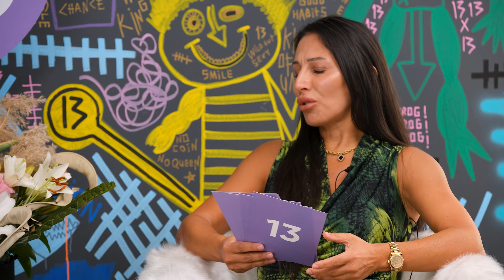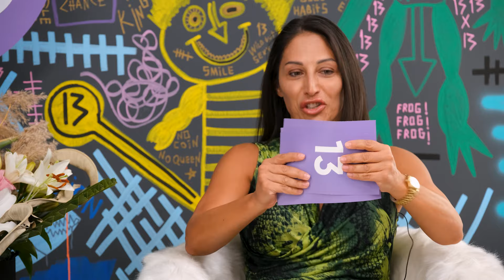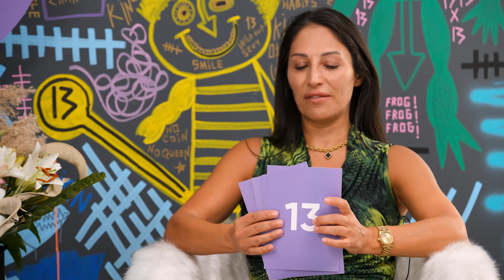13 MİSAFİR & MUSTAFA ULUBAY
Kadın Doğum uzmanı Mustafa Ulubay, 13 Misafir'in yeni bölümünde nadir görünen bir hastalık olan "Vajinal Ageneziyi detaylıca anlattı! Biraz sağlık, biraz muhabbet ve merak edilenlerle yayında!